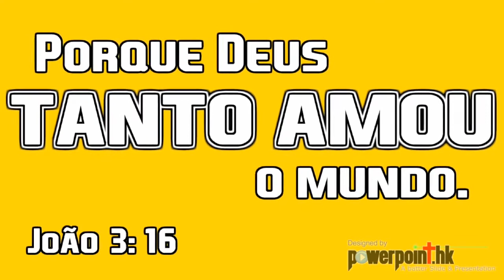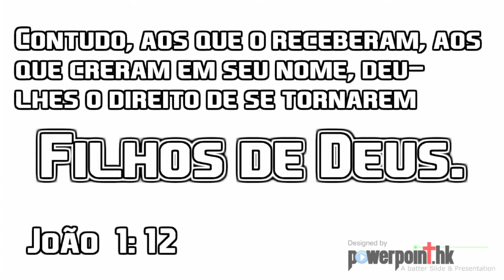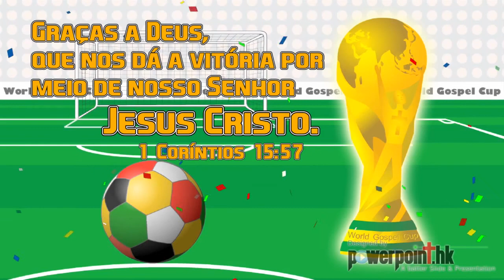Copa do Mundo Gospel - Plano da salvação